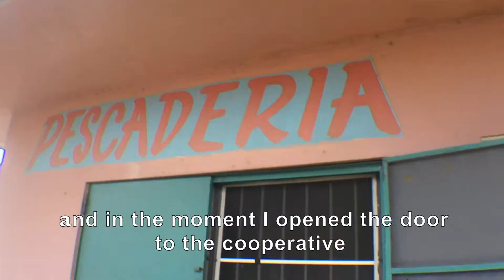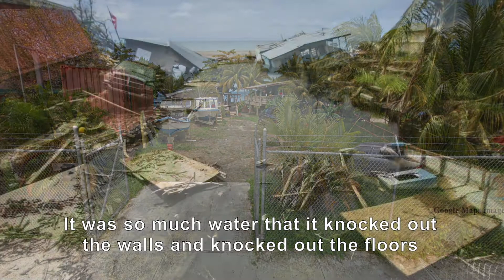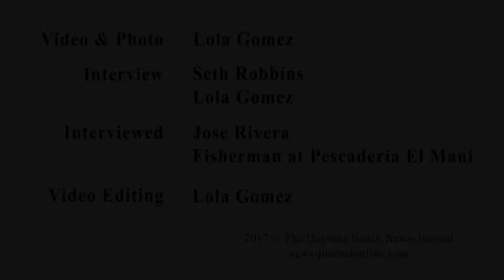40 days after Maria (The Fisherman. El Mani, Puerto Rico)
Daytona Beach News-Journal reporter Seth Robbins and photographer Lola Gomez traveled to Puerto Rico over a month after Hurricane Maria devastated the region to see how recovery efforts are coming.